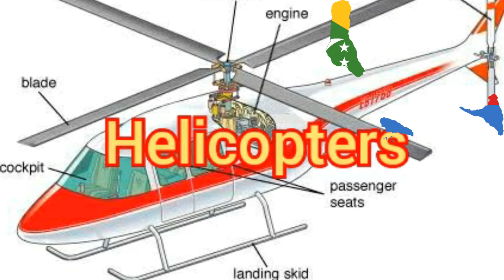Comoros🇰🇲 Military Aviation Command In 2021 || Commandement de l'aviation militaire des Comores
Note: The last comprehensive aircraft inventory list was from Aviation Week & Space Technology in 2007.